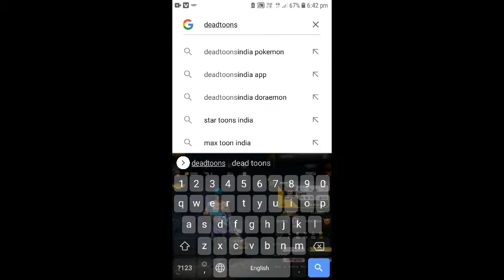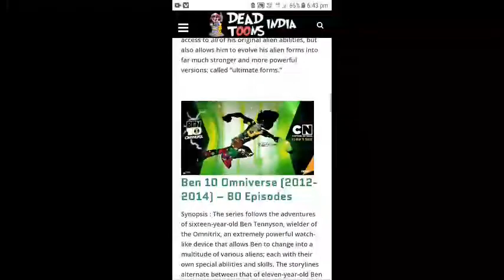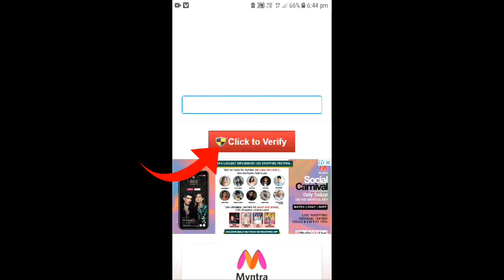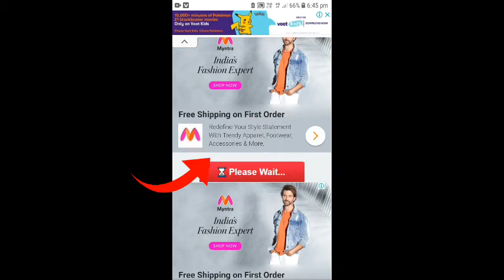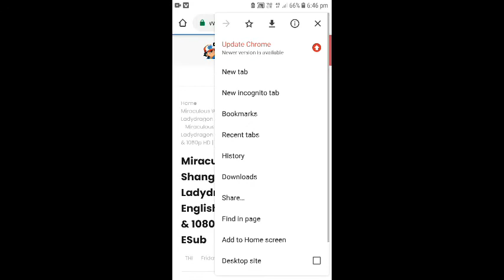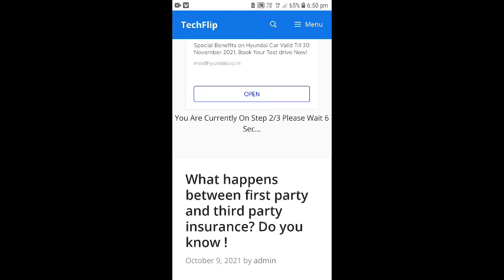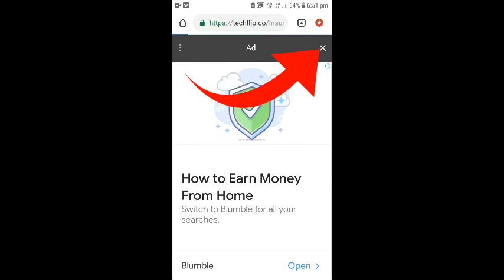Ben 10 All movies Download || MIRACULOUS all movies Download